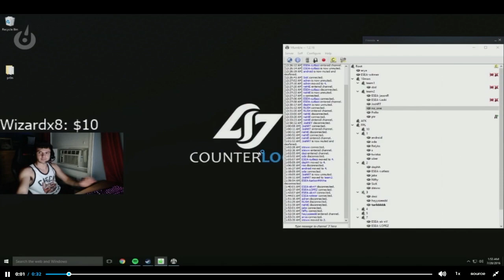8 NIESAMOWITYCH FAILI NA TWITCHU!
1000 ŁAPEK W GÓRĘ POD TYM FILMEM = 1 FAIL W PRZYSZŁYM ODCINKU :D

✔ Każda łapka w górę, komentarz i subskrypcja wspiera ✔
                        mnie i mój kanał, dzięki! ❤